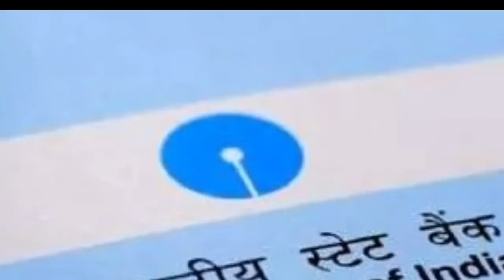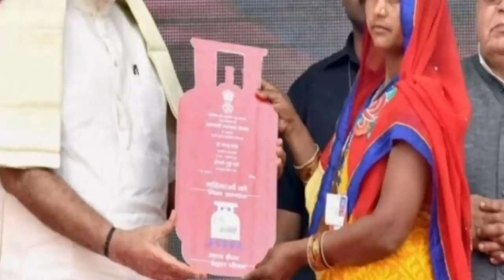PMJDY | Jan Dhan Yojna | 500 करके कब और किसको मिलेगा |Full Detail in Santali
PMJDY New scheme for women.
What is the criteria of get 500 rupees.
प्रधान मंत्री का नया योजना कब और किसको मिलेगा ।

Hello Friends -
In this channel we are discussing a various types of topics related to santhal. Like santhal culture,santhal vidhro,and santhal language .
संथाल परगना में संताल का आगमन कब और कैसे हुआ। संथालों का रीती रिवाज और उनका पर्ब त्योहार।यहाँ के भोगोलिक आकार।
उम्मीद करते है यह Video आपको पसंद आया होगा।

1》 This video has no negative impact on anyone.
2》This video is also used for Teaching/Motivational purposes.
3》This video is Transformative in Nature.
4》 I ONLY used bits and pieces of videos and photos to get the point across where necessary.